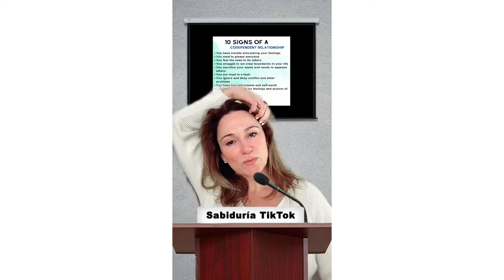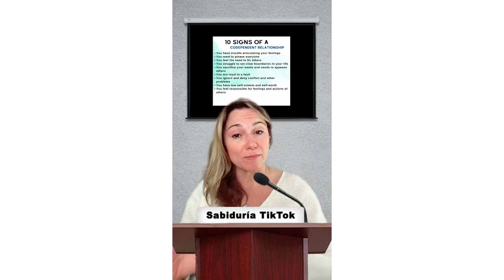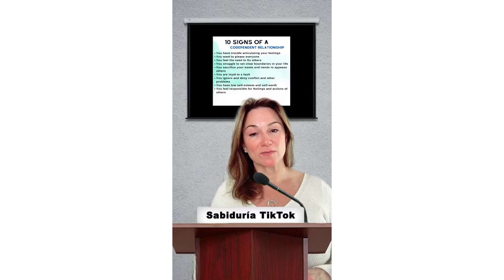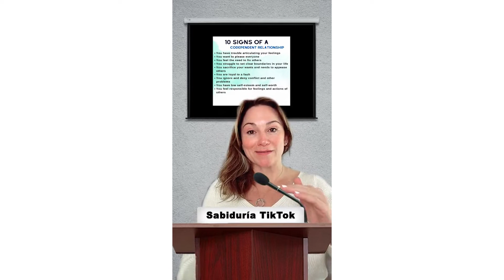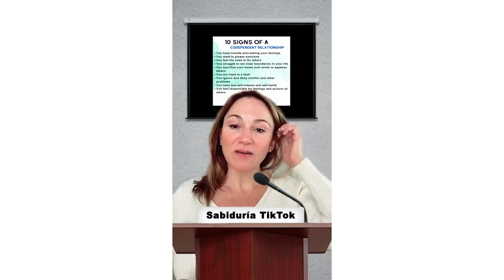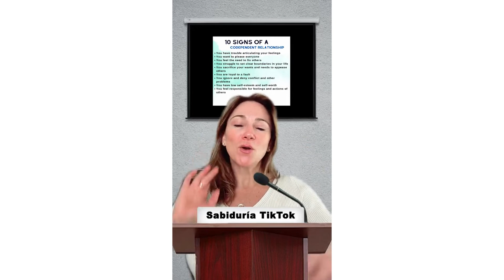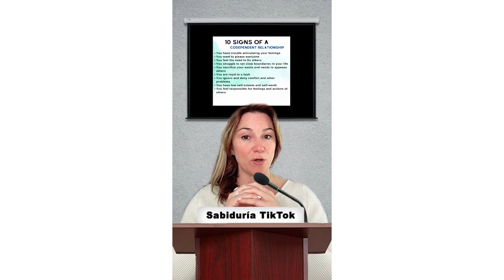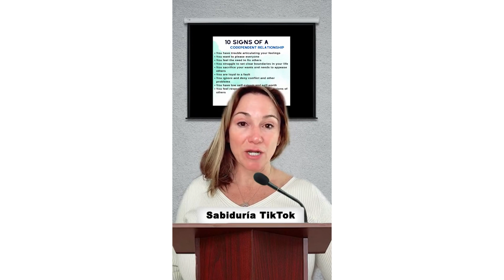10 Signs You're in a Codependent Relationship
Welcome to my Interactive LIVE Classroom! This video is a recording of a recent lecture I gave on the 10 signs of Codependency. People who are able to attend make this experience very interesting as they openly bring their issues and questions to the class to explore.

If you are interested in more help in this area, join the Emotional Warrior Community to work with me!